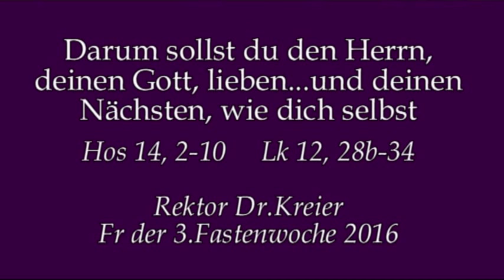Wir spielen Gottes- und Nächstenliebe schnell gegeneinander aus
Predigt am Fr der 3.Fastenwoche im Kloster am Rande der Stadt/SB mit Rektor Dr.Johannes J.Kreier.